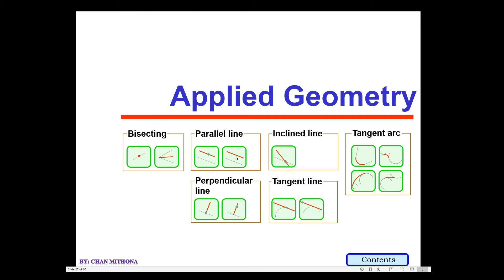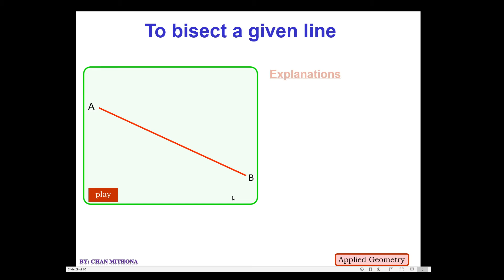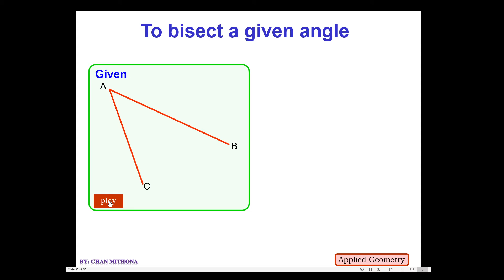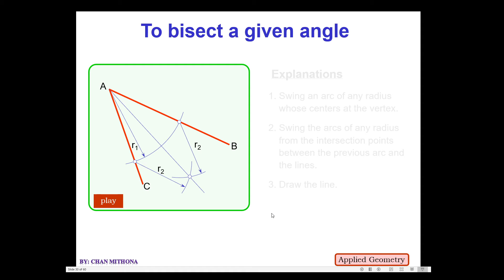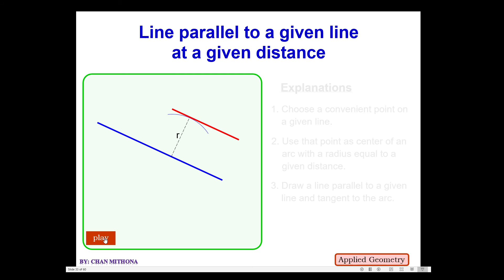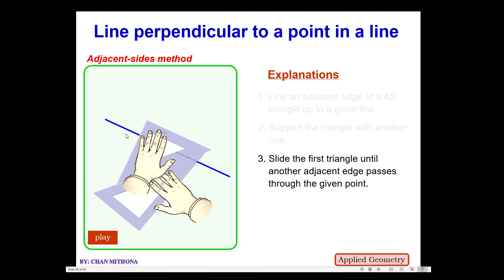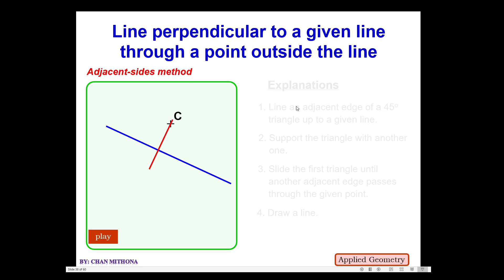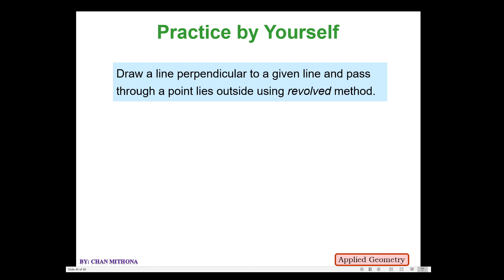ED មេរៀន២.៣៖ បច្ចេកទេសធរណីមាត្រ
របៀបប្រើប្រាស់ឧបករណ៍ និងបច្ចេកទេសធរណីមាត្រ